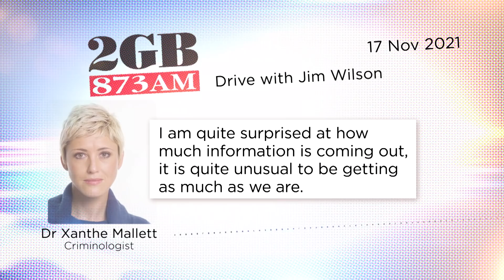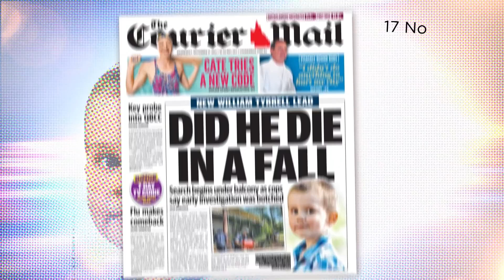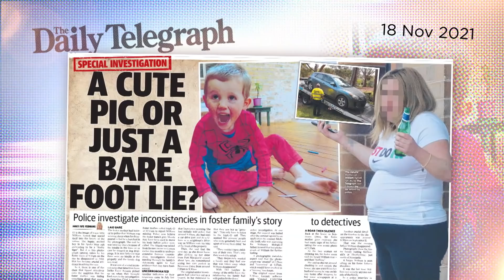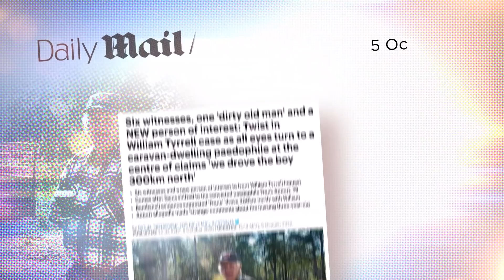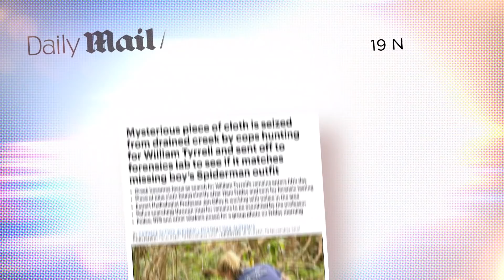Police use the media to pressure William Tyrrell suspects | Media Watch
For seven years, police and media have pursued different theories and suspects, but no one has ever been charged over William Tyrrell’s disappearance.

With police conducting a new search and identifying a new person of interest, we look at how the media has covered the case and what lessons have been learnt.